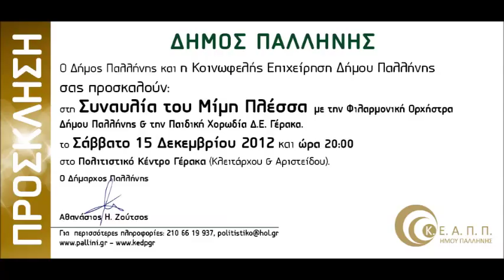Μίμης Πλέσσας - Ένας ουρανός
Δήμος Παλλήνης - Κοινωφελής Επιχείρηση Δήμου Παλλήνης - Φιλαρμονική Ορχήστρα Δήμου Παλλήνης - Παιδική Χορωδία Δημοτικής Ενότητας Γέρακα - Εκδήλωση αφιέρωμα στον Μίμη Πλέσσα. Μουσική Διεύθυνση: Μπάκος Σπυρίδων, Πιάνο: Μίμης Πλέσσας, Σοπράνο: Φιντέ Κοσκάλ, Βαρύτονος: Κλείσσας Σπυρίδων, Πλήκτρα: Σωπύλης Αθανάσιος, Διεύθυνση Παιδικής Χορωδίας: Μιχαηλίδου Φερενίκη, Παρουσίαση: Κωστάλας Αλέξης